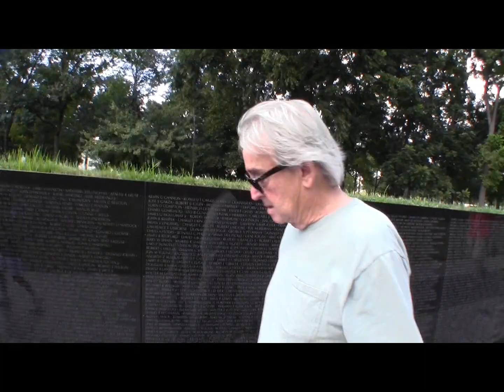summer trip 2013